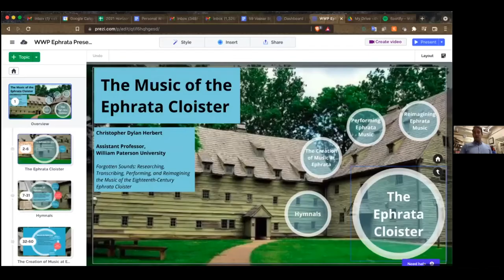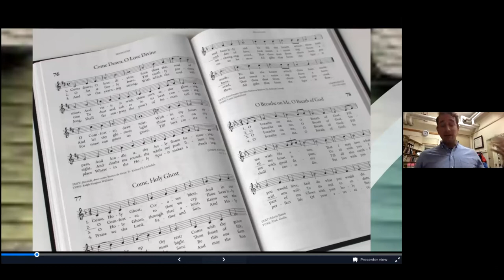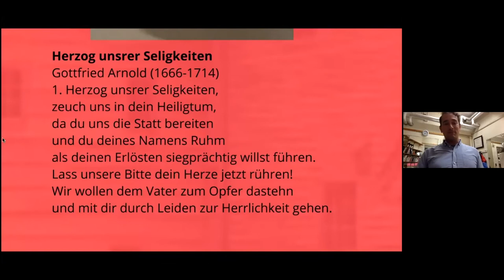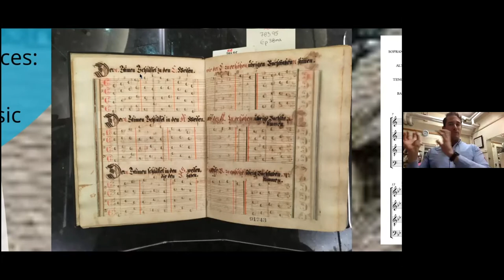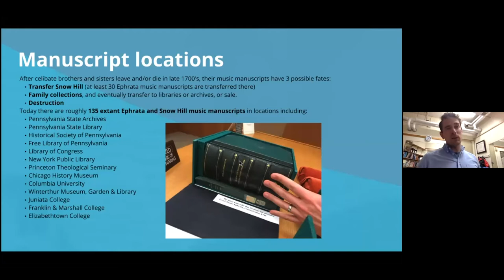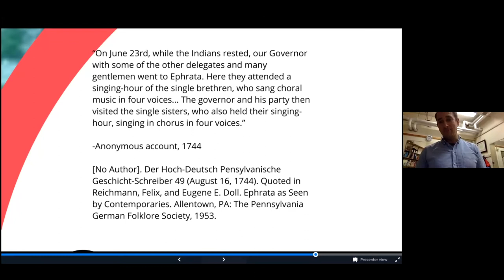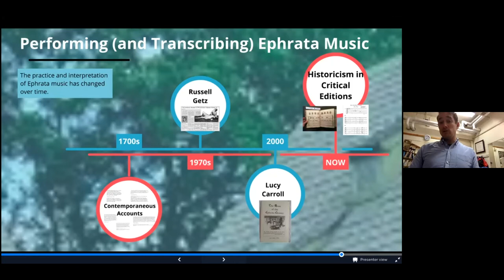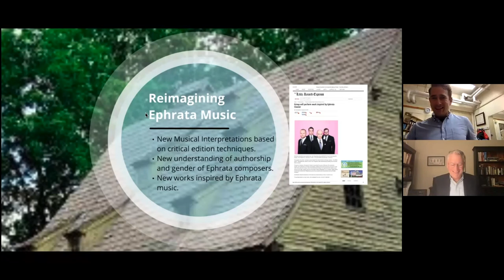The Music of Ephrata Cloister | Featuring Christopher Herbert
On Thursday, December 9 at 7pm ET, musicologist Christopher Dylan Herbert joined LancasterHistory virtually to share his work exploring the history of the Ephrata Cloister, an eighteenth century celibate commune located in Lancaster County, and its music.

Copies of "Voices in the Wilderness" are available at Ephrata Cloister's Museum Store or online through Bright Shiny Things You can also stream the album online through Spotify

Captions provided by YouTube's automatic captioning service.

This program has been edited from its original length.

Many thanks to Mr. Herbert for allowing us to record and make his presentation public so that more can enjoy it!

If you wish to support future educational programming at LancasterHistory, please to make a tax deductible donation to the Annual Campaign for Lancaster County's History. We appreciate your support!